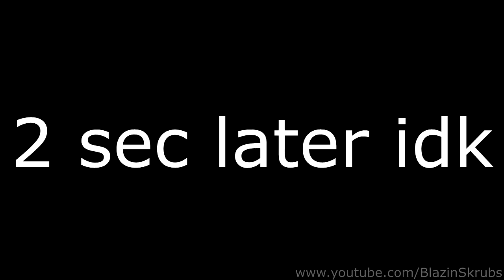Scooby Doo Bloody Assassinates Daphne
Video made by Sgt. Skrube
ok